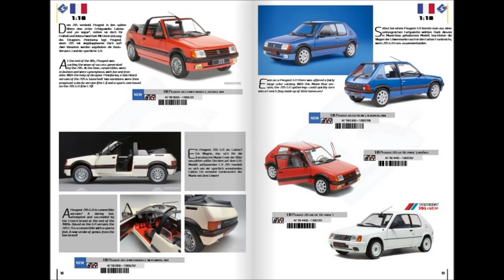Présentation Chaine Gégé LCF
Présentation du contenu de la chaine dans une courte vidéo

Bon visionnage ;)